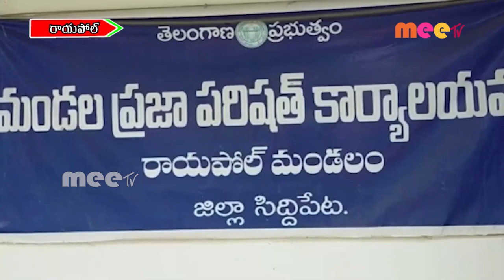ముందు జాగ్రత్త-రాయపోల్ || 01-04-21 || MEE TV NEWS